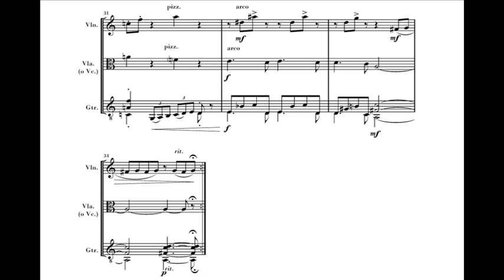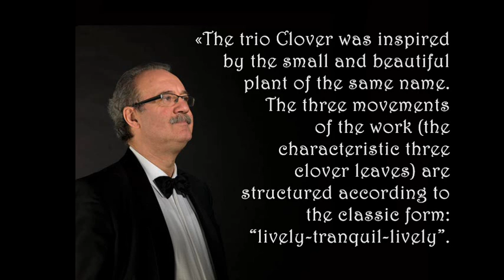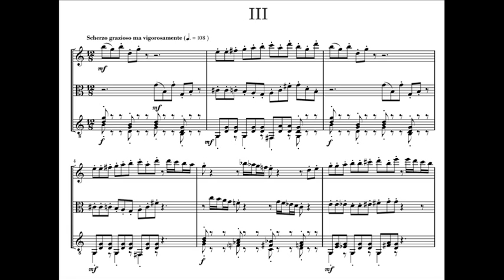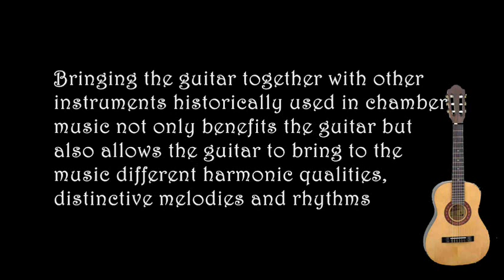Jaume Torrent - Clover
CLOVER by Jaume Torrent is a trio for violin, viola (or cello) and guitar. It's performed by Joseph Gold (violin), Paul Cortese (viola) and Jaume Torrent (guitar).

CLOVER de Jaume Torrent és un trio per a violí, viola (o violoncel) i guitarra. Està intepretat per Joseph Gold (violí), Paul Cortese (viola) i el propi Jaume Torrent (guitarra).

CLOVER de Jaume Torrent es un trio para violín, viola (o violonchelo) y guitarra. Está intepretado por Joseph Gold (violín), Paul Cortese (viola) y el propio Jaume Torrent (guitarra).